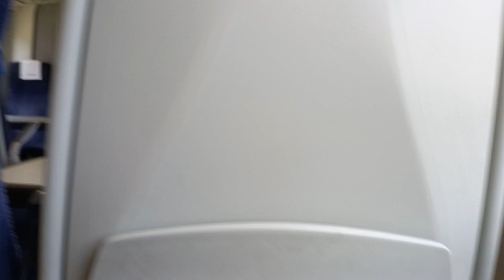Thameslink class 700010